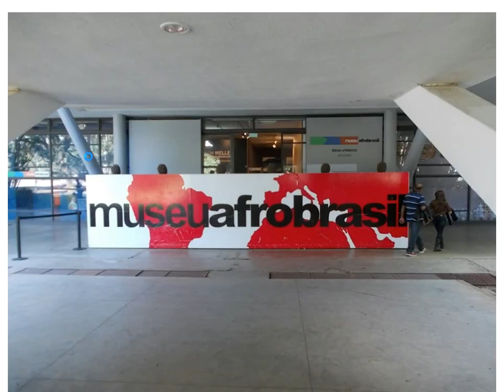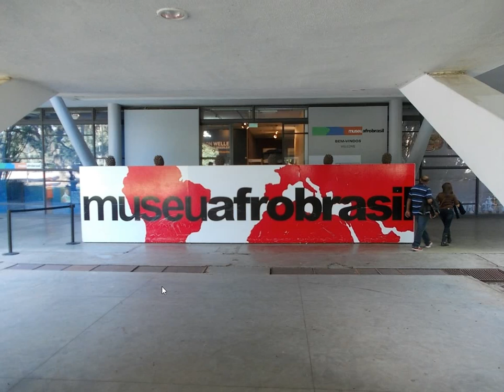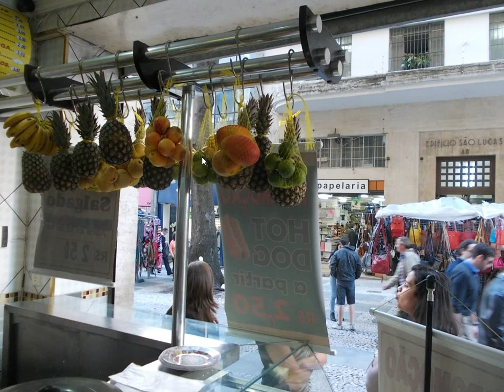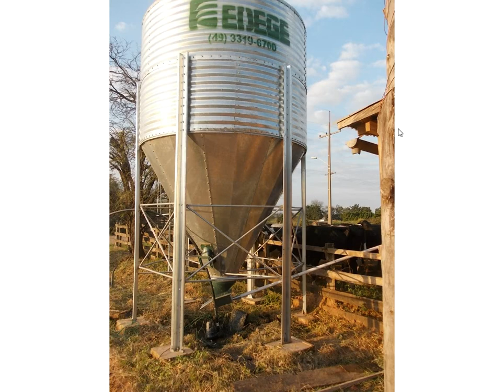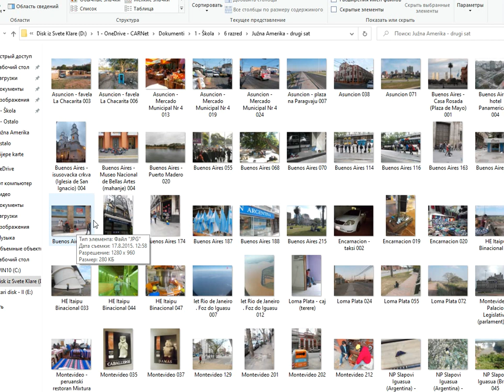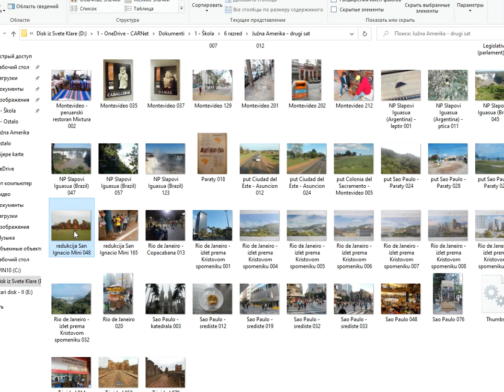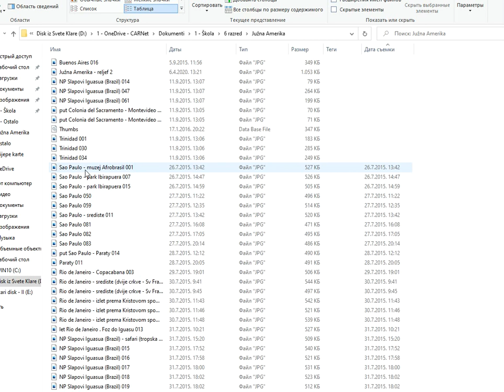Nastava na daljinu: putovanje Južnom Amerikom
Geography class for croatian pupils